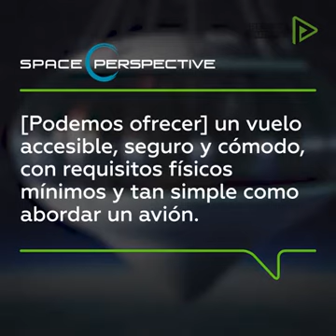20 de junio de 2020